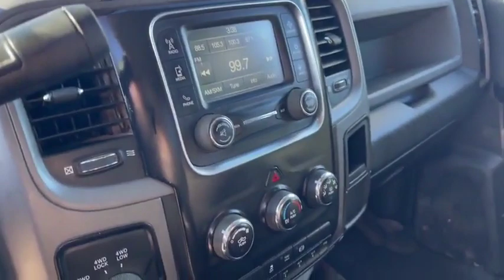2015 RAM 4500 HD 15RAM4500SERAUC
runs great, power windows, power door locks, nice bed, 4 X 4,
GrossVehicleWeightRating: Class 4